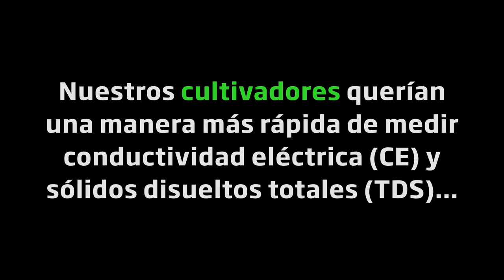NUEVO Medidor de Nutrientes CE/TDS de la línea GroLine HI98330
¡Conoce nuestro NUEVO Tester de Nutrientes CE/TDS de la línea GroLine!

🧪 Resistente, ideal para su uso en depósitos de nutrientes. ¡Prueba y mezcla al mismo tiempo!

🌱 Para plantas que requieren una CE/TDS más alta, rango extendido de hasta 6.0 mS/cm.

🚨 Los resultados destacan y son fáciles de leer con sus 24 luces LED brillantes.

Si deseas conocer más sobre este tester, contáctanos, aquí ⤵